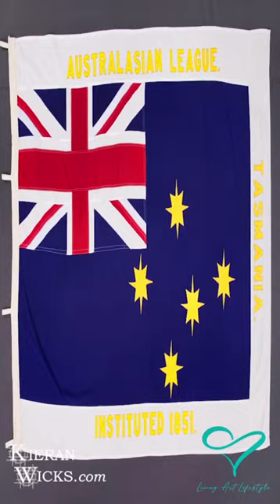What was the Anti Transportation League and when did it start and why?